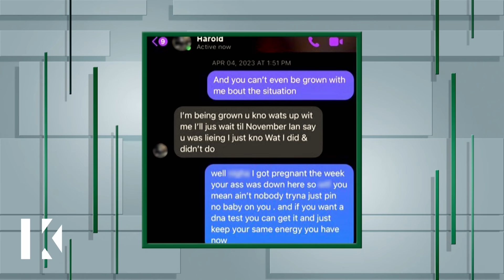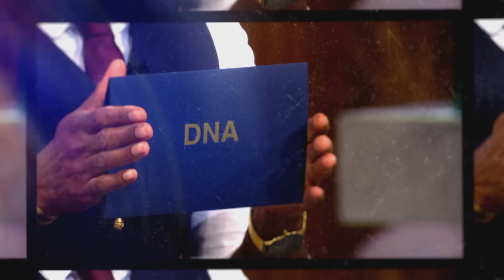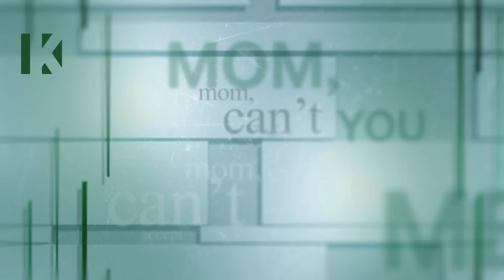DNA: This Is Not My Child / Mom, Why Can't You Accept Me? 😰🧑‍🧒‍🧒 Karamo Full Episode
Today on Karamo, Harold questioned whether or not he is the father of Kanijah’s son. Then, Dakotah believes that the relationship with his mother, TJ, changed for the worse when he revealed he is gay.